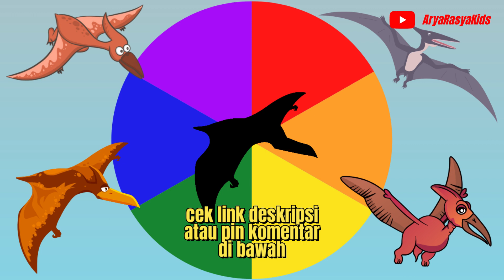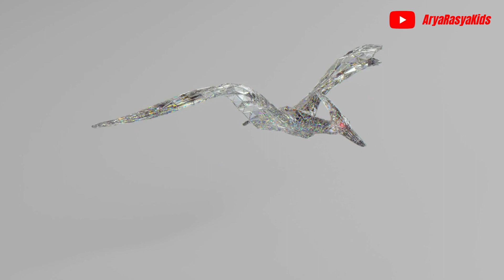TEBAK GAMBAR DINOSAURS PTERODACTYL ||| SEMOGA KALIAN TIDAK SALAH PILIH YA!!!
Video kali ini yaitu tentang tebak gambar pterodactyl || jika benar kalian cerdas part 01. Belajar sambil bermain dengan tebak gambar pterodactyl yang sesuai || dewasa tua muda bisa memainkan ini.

Berapa jumlah gigi Pterodactyl?

Pterodactyl adalah istilah umum untuk reptil bersayap, lebih sering disebut pterosaurus. Para ilmuwan biasanya lebih memilih untuk memilih individu dari genera pterosaurus seperti Pterodactylus dan Pteranodon. Pterosaurus memiliki leher yang panjang, ditutupi dengan struktur seperti bulu, dengan kantung berbentuk bola yang memanjang dari tengah rahang bawah hingga ke atas leher. Makhluk ini memiliki tengkorak memanjang dan sekitar 90 gigi berbentuk kerucut besar.

Belajar menebak gambar mobil, hewan, buah-buahan, pesawat, dan lain sebagainya. Supaya anak-anak yang masih usia balita, paud, tk, dan sd bisa mengetahui gambar mana yang benar. Diharapkan video ini memudahkan anak untuk belajar edukasi melalui animasi gambar yang ada di channel aryarasyakids ini. Semoga bermanfaat.

Terimakasih kepada teman-teman yang sudah menonton video di channel youtube aryarasyakids. ❤❤❤